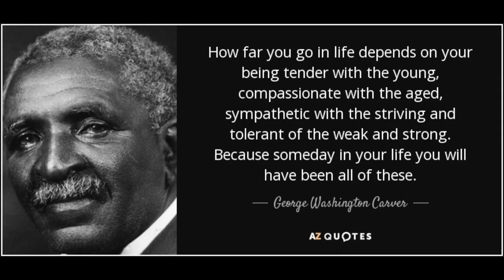Black History Shorts 13 - George Washington Carver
A short video detailing some of the accomplishments and accolades of scientist, inventor and educator George Washington Carver